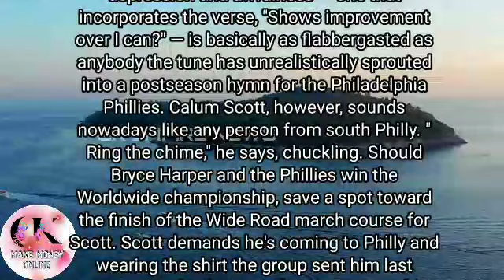dancing on my own | philadelphia phillies | mlb | baseball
dancing on my own | philadelphia phillies | mlb | phillies | baseballmlb
phillies
baseball
philadelphia
philadelphia phillies
sports
philly
nbc sports philadelphia
csnphilly
nbcsphilly
csn
mlb highlights
baseball highlights
mlb tonight
marlins
phillies highlights
espn
mlb network
sports highlights
bryce harper
news
phillies news
trea turner
phils
dancing on my own
local news
tonight
mlb playoffs
aaron nola
phillies latest
kyle schwarber
phillies rumors
nick castellanos
padres
pete alonso
mets
bedlam at the bank
phillies wild card 2023
phillies hype video 2023
phillies hype video 2023 playoffs
phillies hype 2023
phillies hype video world series
philadelphia phillies hype video 2023
philadelphia phillies 2023 hype video
philadelphia phillies hype video
phillies hype
phl
philadelphia phillies playoff hype
mlb 2023
phillies playoff crowd
phillies playoff hype video
phillies playoff hype 2023
phillies hype video playoffs
alex bohm
phillies hype video
phillies wild card hype
wheeler
mlb postseason
shohei ohtani
ohtani
大谷翔平
大谷
aaron judge
judge
mlb central
mlb now
high heat
mad dog
stephen a
first take
mark derosa
brian kenny
jeff passan
buster olney
yankees
atlanta braves
astros
phillies postgame
cardinals
dodgers
guardians
blue jays
mariners
braves
bryson stott grand slam
rays
orioles
red sox
twins
white sox
royals
tigers
angels
rangers
athletics
nationals
brewers
cubs
reds
pirates
diamondbacks
giants
rockies
jacob degrom
bryson stott
freddie freeman
phillies clinch
phillies playoffs
nlds
eyewitness news evening
sportscenter
ben verlander
rob thomson
pennsylvania
wild card
mlb on espn
yankees highlights
giants vs. padres highlights
toronto blue jays
minnesota twins
softball highlights
minnesota twins beat toronto blue jays
eagles highlights
wheel highlights
flippin’ bats
san diego padres
dallas goedert
padres highlights
phillies vs. braves
phillies baseball
philadelphia eagles
wildcard mlb
wildcard playoffs
phillies win
phillies celebration
baseball postseason
philadelphia phillies highlights
philly fans
philly captain phillies
philly captain
phillies game saturday
phillies braves game 1
phillies vs braves tickets
phillies braves odds
phillies grand slam
stott grand slam
flippin bats
phillies song dancing on my own
phillies song
dancing on my own song
phillies dancing on my own
calum scott dancing on my own phillies
calum scott phillies
who sings dancing on my own
calum scott
flippin’ bats fox sports
flippin’ bats with ben verlander
alex curry
mlb baseball
texas rangers
post season
highlights
hype video
jordan montgomery
tampa bay rays
phillies postseason
mlb post season
arizona diamondbacks
milwaukee brewers
miami marlins
takeoff podcast
john clark
phillies fan
citizens bank park
nbc10 philadelphia
wcau
nbc10
nbc 10
nbc 10 philadelphia
philadelphia news
new jersey news
pennsylvania news
pa news
nj news
de news
delaware news
philly news
jt realmuto
ranger suarez
zack wheeler
new york mets
phillies vs mets
phillies mets
phillies win 5-4
phillies beat the mets
alec bohm
jose alvarado
craig kimbrel
jeff hoffman
dave dombrowski
brandon marsh
johan rojas
kerkering
chicago cubs
phillies pirates
milt thompson
mlb 23 road to the show
mlb 23
mlb the show 23 franchise
mlb the show 23 pack opening
road to the show 23
mlb the show 23 rtts
road to the show mlb the show 23
mlb 23 gameplay
rtts mlb 23
atlanta braves vs philadelphia phillies
world series2023
alds alcs
nlcs
wildcard
san francisco giants vs. san diego padres
minnesota twins vs toronto blue jays
toronto blue jays highlights
new york yankees highlights
red october
playoffs
postseason
tazzz
tazzz n philly
reaction
reaction video
trending
scott van pelt
espn mlb
major league baseball
mlb postgame
national league
nl playoffs
nl wild card
viral
calumscott
svp
trea turner describes playing in front of ‘electric’ playoff crowd in philadelphia | sc with svp
marlins phillies game 1
calumscottmusic
marlins vs phillies
britainsgottalent
phillies interview
trea turner interview
trea turner phillies
robyn
dancingonmyown
robyncover
calumdancing
grand slam
calumscottofficial
한글자막
日本語字幕
subtítulos en español
türkçe altyazılı
phụ đề tiếng việt
subtitles in tagalog
teks dalam bahasa indonesia
उपशीर्षक हिंदी में
sport
american football
football
nfl
phillies marlins
sarikata dalam bahasa malaysia
คำบรรยายภาษาไทย
phllies
phllies marlins highlights
philles bryson stott marlins
mlb phllies
phillies top plays
baseball tonight
espn baseball
espn sportscenter
カルム・スコット
phllies sportscenter
phllies postseason
phllies braves
phllies highlights
phllies advance
phllies grand slam
phllies stott shot
phllies bryson stott
phllies score
phllies top plays
phllies baseball
칼럼 스콧
mlb wild card
卡倫史考特
凯伦斯科特
calum scott dancing on my own
calum scott dancing on my own reaction
who will the phi